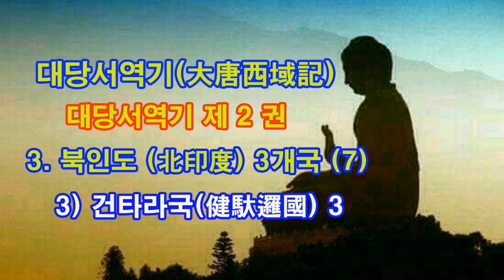대당서역기(大唐西域記) / 대당서역기 제2권 / 3. 북인도 (北印度) 3개국( 7) / 3) 건타라국(健馱邏國) 3 / 2023년 9월 1일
대당서역기 제2권  / 3.  북인도 (北印度) 3개국( 7) / 3) 건타라국(健馱邏國) 3

큰 솔도파의 서남쪽으로 백여 걸음 가다 보면 흰 돌로 만들어진 불상이
있는데 높이는 1장 8척이며 북쪽을 향하여 서있다.
이 불상에도 신기한 기적들이 많이 일어나는데 때로 광명을 밝히기도 하고
이따금 불상이 밤에 나와 돌아다니면서 큰 솔도파를 빙빙 도는 모습이 목격
되기도 한다.

근래에 도적들이 불상을 훔치려고 안으로 들어가려 했던 적이 있었는데
그 때 불상이 나와서 이들을 맞이하니 도적들은 모두 겁에 질려서 도망갔다.
그러자 불상은 다시 본래의 자리로 돌아와 예전과 같이 섰다.
도적들은 이 일로 인하여 허물을 뉘우치고 새로운 사람이 되었으며 마을로
나아가 돌아다니면서 자신들이 목격한 일을 4방에 낱낱이 알렸다.

큰 솔도파의 좌우에는 작은 솔도파가 물고기의 비늘처럼 빼곡하게 100여 개
가 있다.
불상은 장엄하며 공을 들인 기교는 극치에 달하였다.
특이한 향이 풍기고 기이한 음성이 이따금 들려오며 어떤 때는 신령이나
선인(仙人), 성현들이 빙빙 도는 모습이 보이기도 한다.

여래께서 기별하시기를 "이 솔도파가 일곱 번 불타고 일곱 번 세워지면
그 때 부처님의 법이 비로소 다하게 될 것이다"
선현들의 기록에 의하면 "이미 세 번이나 무너졌다가 세워졌다"라고 한다.
처음 이 나라에 왔을 때 때마침 큰 화재를 당하였다.
다시 세워져야 할 터인데 아직 완성에 이르지 못하고 있다.

큰 솔도파의 서쪽에 옛 가람이 있는데 가니색가왕이 지은 것이다.
중각(重閣)과 정자, 층대가 줄지어 늘어서 있고 방들은 깊숙이 들어가 있다.
고승들을 초빙하여 가니색가왕의 커다란 복덕을 널리 드러낸다.
지금은 비록 허물어지기는 하였지만 여전히 그 제작 솜씨는 화려함의 극치
를 이뤘다고 말할 수 있다.
승려들의 수는 줄어들고 있으며 그들은 모두 소승을 공부하고있다.
가람이 세워진 이래로 뛰어난 사람들이 간간이 나왔는데 그들은 모두
논사이거나 성현의 과위를 증득한 사람들로서 그들의 맑은 기풍은 지금도
 쉬지 않고 전해오고 있으며 지극한 덕은 사라지지 않았다.

제3중각에는 파율습박(波栗濕縛) 존자의 방이 있는데 지은 지 오래되어
다소 허물어지기는 하였지만 여전히 정표(旌表)를 세우고 있다.
[파율습박(波栗濕縛)는 당나라 말로는 협(脇)이라고 한다]
존자는 본래 바라문[梵志師]이었다.
그는 나이 80이 되어서야 세속을 버리고 승복을 입었다.
그 때에 성 안의 소년들은 곧 존자를 꾸짖으며 이렇게 말하였다.

"어리석은 노인에게 얕은 지식이 하나라도 있겠는가?
무릇 출가한 자라면 두 가지 업을 닦아야 하나니 첫째는 정(定)을 익히는
것이요, 둘째는 경을 외는 것이거늘 그런데 지금 늙고 쇠하여 용맹정진하는
 바가 없구나.
외람되게 청정한 스님들의 뒤를 따르려 하지만 하릴없이 배불리 먹을 줄만
아는구나."

그러자 협존자는 이런 비방하는 말을 듣고서 오히려 그 사람들에게 고마워
하며 스스로 맹세하였다.
"내가 만일 3장의 이치에 통하지 못하고 삼계의 탐욕을 끊지 못하며 6신통을
 얻거나 8해탈을 갖추지 못한다면 끝끝내 옆구리[脇]을 자리에 대지 않으리라."

이렇게 맹세한 후에는 비록 시일이 부족하였으나 거닐고 연좌(宴坐)하며
 멈추어 서서도 사유하였다.
낮에는 교학의 이치를 연구하고 익혔으며 밤에는 선정에 잠겨들어 정신을
 집중시켰다.
이렇게 3년을 계속하자 마침내 3장을 모두 통달하게 되었으며 삼계의 탐욕
을 끊었고 3명지(明智)를 얻었다.

그러자 당시의 사람들이 모두가 높이 우러르고 공경하였으며 이로 인하여
협존자라고 불리게 되었다.협존자 방의 동쪽에 오래된 방이 있는데 세친보
살이 이곳에서 『아비달마구사론』을 지었다. 사람들은 이것을 기려서 그 방
을 봉(封)하고 이 일을기록해 놓았다.